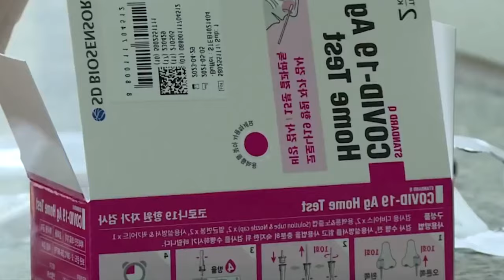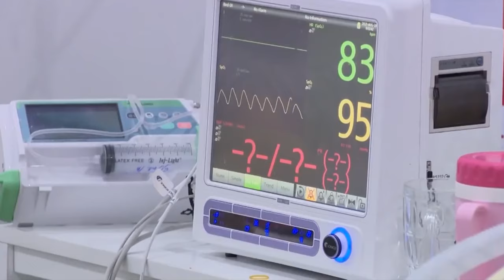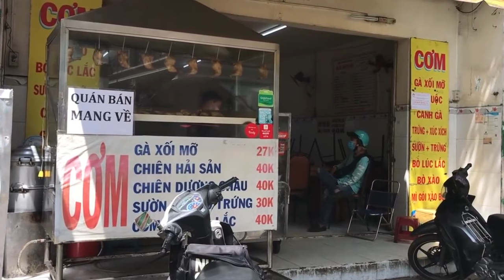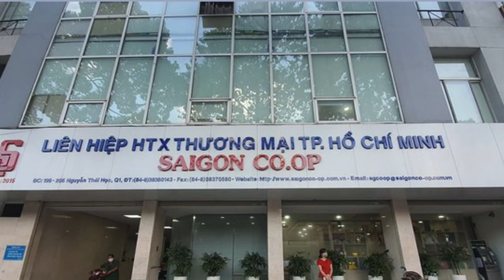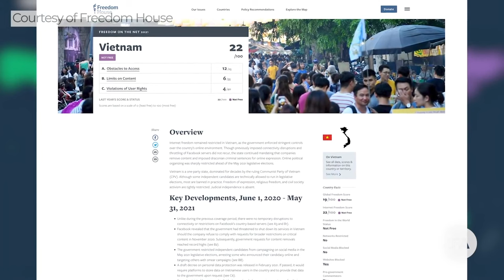Tin Việt Nam : Ca sĩ Phi Nhung qua đời vì Covid-19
▪ "Vịnh thông minh" đầu tiên ở Ý nơi các nhà sinh học theo dõi tác động của khí hậu biến đổi với Địa Trung Hải  ▪ Ca sĩ Phi Nhung qua đời vì Covid-19  ▪ Số ca nhiễm Covid-19 của VN giảm trong 1 tháng kể từ đỉnh dịch 27/8   ▪ Người dân nối hàng chờ tiêm vắc xin Covid-19 trước thời điểm Sài Gòn nới lỏng giãn cách  ▪ Quận Gò Vấp và Phú Nhuận thông báo đã kiểm soát Covid-19  ▪ Cựu lãnh đạo Saigon Co.op bị đề nghị truy tố tội chiếm đoạt tài liệu bí mật nhà nước  ▪ Tổ chức Freedom House đánh giá Việt Nam vẫn không có tự do internet